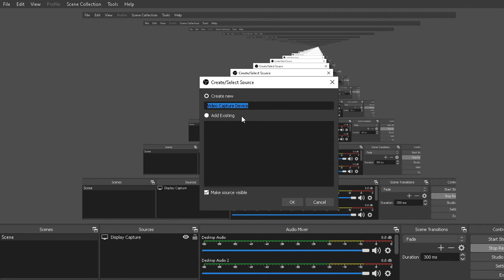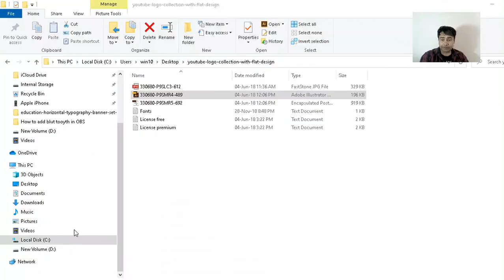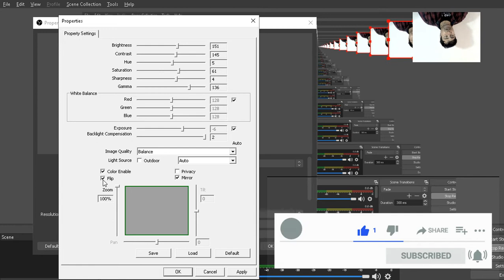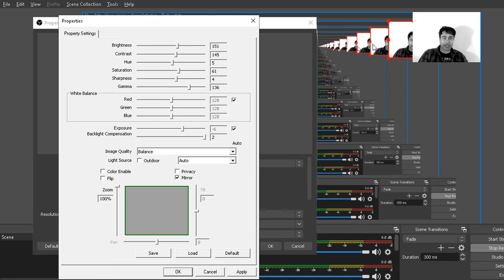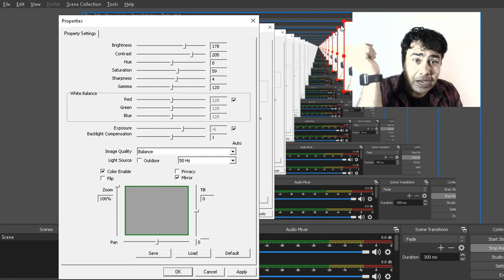Adjust Video Brightness Contrast Saturation | Beginner's Guide to Setting up and Streaming with OBS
In this video, you will understand how to make dark videos brighter and clearer.  You can also able to obs video filter settings. If you are streamlabs obs too dark you can solve it. how to make dark videos brighter and clearer | how to increase the brightness of video  | increase brightness in obs studio | using colour correction in obs | streams brightness setting

 اعدادات فلتر الفيديو